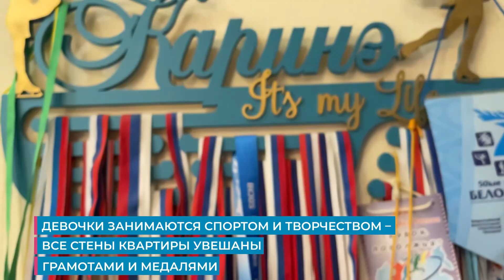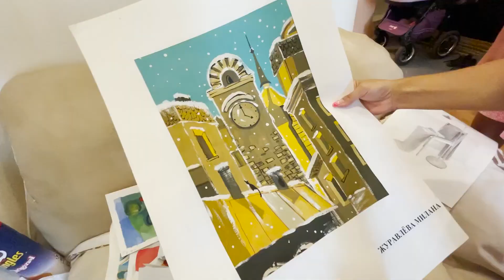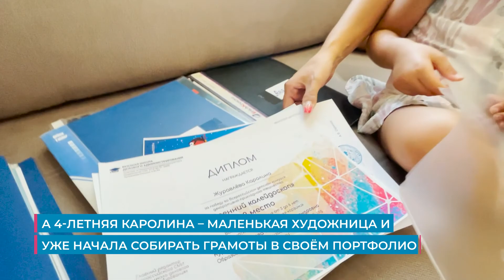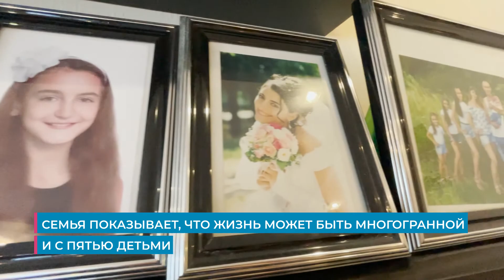"Вдохновляю на многодетность": мама пяти дочек из Тольятти поделилась семейными лайфхаками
Мария Киракосян из Тольятти с детства была отличницей во всем: училась на одни пятерки, закончила МГУ с красным дипломом и родила 5 прекрасных дочек. А девочки, в свою очередь, не отстают от мамы и уже демонстрируют правильные человеческие ценности и стойкий характер в спорте, учебе и заботе друг о друге. Sova.infо побывала в гостях у "многомамы" и узнала, как ей удается оставаться в прекрасной форме, путешествовать с грудным малышом и находить время на себя и супруга.